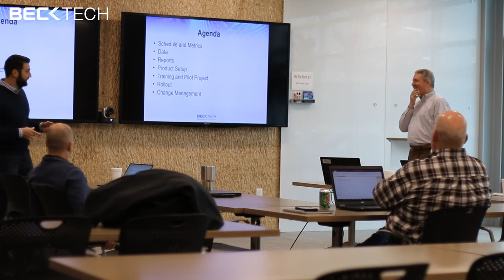DESTINI Estimator Exploration at Layton Construction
Layton Construction describes their exploration process of DESTINI Estimator in 2017.